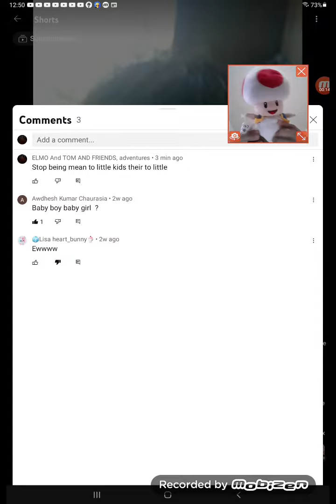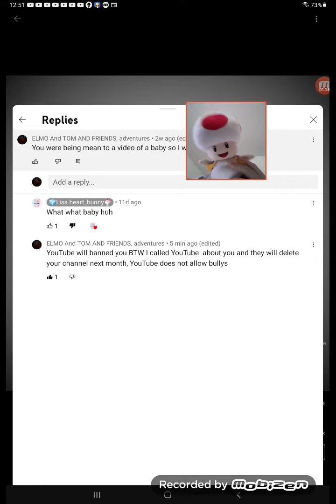do you guys get bullied